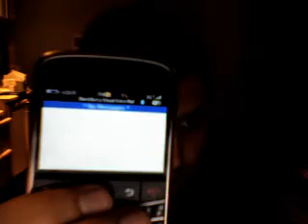Blackberry Bold Visual Voicemail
Blackberry Bold with Visual Voicemail